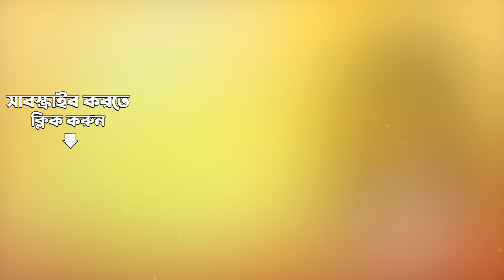Bari Jhara Ghano Andhare | Rimjhimi Ei Srabane | Chitra Singh | Audio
Listen to Bari Jhara Ghano Andhare sung by Chitra Singh from the album "Rimjhimi Ei Srabane :- Modern And Film Songs On Rain".

Song: Bari Jhara Ghano Andhare
Album Title:  Rimjhimi Ei Srabane :- Modern And Film Songs On Rain
Artist:  Chitra Singh
Music Director: Satinath Mukherjee
Lyricist:  Shyamal Gupta